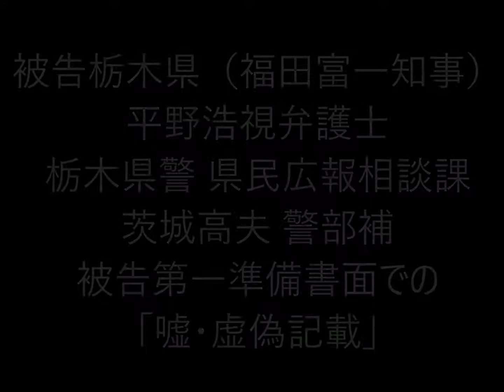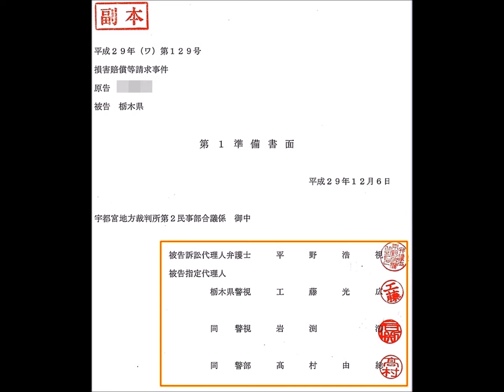被告栃木県・栃木県警・ 福田富一知事・茨城高夫警部補の「嘘」（栃木県警県民広報相談課）・平野浩視弁護士（県訴訟代理人）「老健 もてぎの森 うごうだ城」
茨城高夫警部補　栃木県警　県警本部　福田富一　 県民広報相談課 茨城高夫警部補の嘘　被告栃木県　福田富一知事　平野浩視弁護士（県訴訟代理人）「老健 もてぎの森 うごうだ城」